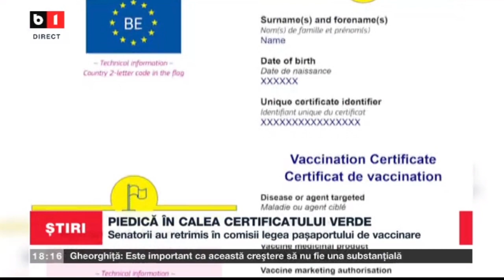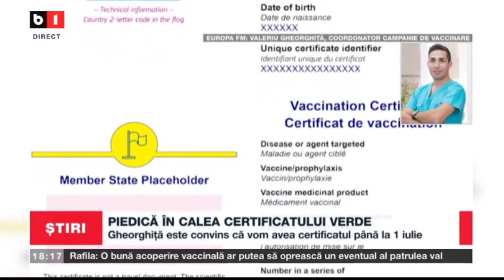CERTIFICATUL VERDE - SENATORII AU RETRIMIS IN COMISII LEGEA PASAPORTULUI DE VACCINARE_StiriB1_2iunie